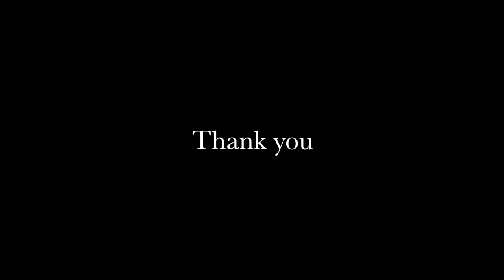Single บรรเลง ล่าสุดของแนวpopเท่ห์ ๆ"Twenty four - seven" By Pop Woravit "Original song" ibanez az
Singleใหม่ของผม "Twenty four - Seven" ฝากไว้ในอ้อมใจทุกท่านด้วยครับ เป็นอีกมุมมองในดนตรีของผมที่หลายคนอาจจะยังไม่เคยเห็น เสียงดนตรีอยู่กับเราตลอด 24 ชม. 1สัปดาห์ จินตนาการ เรียบเรียงถ่ายทอดในแนว Pop Rockที่มีเสียง GT Ibanez AZ ผ่าน Helix HX ออกมาเป็นเสียงที่ได้ยินในหัวผมออกมา ให้ทุกคนได้ฟังกัน ชอบก็กด Like กด share กันนะครับ

*Hardrock Pattaya Guitarbattle 2018  Original song